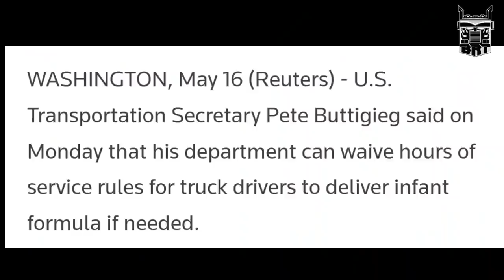The Highest Level Of Concern In America Is Truckers Bringing Baby Formula To Stores 🤯